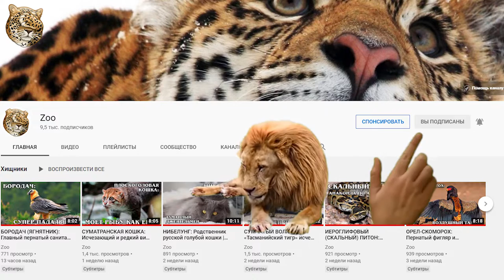АФРИКАНСКИЙ ЗОЛОТОЙ ВОЛК: Большой шакал или благородный хищник? Интересные факты про волков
Встречайте африканского золотого волка, или большого шакала (Canis anthus) - вид хищных млекопитающих рода волков семейства псовых. Прописан наш африканский волчара на севере и северо-востоке Африки. Ареал вида занимает территорию от Сенегала на восток до Египта. Встречается в основном в степных и равнинных полупустынных районах. Наибольшая популяция обитает в Танзании на территории Национального парка Серенгети.

Кстати, именно золотой волк в Древнем Египте использовался для изображения бога Анубиса, который был хранителем границы между земной жизнью и загробным миром.

Впервые этот вид волков был описан в 1820 году. Однако вскоре, на основе сходства формы черепа и морфологии зубов, он был признан североафриканской формой обыкновенного шакала (Canis aureus). Но наука не стоит на месте и в 2015 году был проведён генетический анализ  ДНК  африканского волка. И тут-то и выяснилось, что африканские шакалы не имеют ничего общего с евразийскими. Они находятся ближе к обычному волку и эволюционно разошлись с ним больше чем полтора  млн лет назад.  Но и на этом спор великих умов так и не завершился и в настоящее время с классификацией африканского волка в научных кругах происходит невероятнейшая путаница.

Все питомцы нуждаются в ласке, заботе и внимании. Магазин зоотоваров поможет Вам позаботиться о них. Ссылка